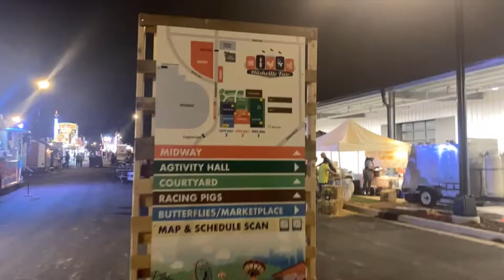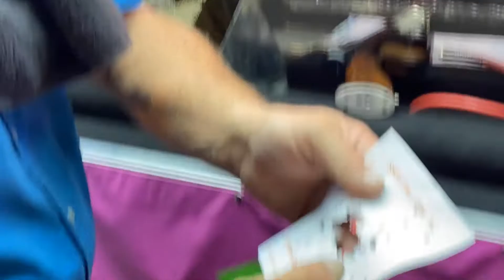Come to the Nashville Fair with me | MUST WATCH!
Listen ad-free with YouTube Premium
Song
Internet Sensation
Artist
Lil Durk
SME (on behalf of Alamo); ASCAP, Polaris Hub AB, and 3 Music Rights Societies